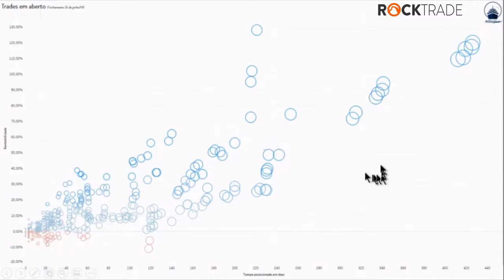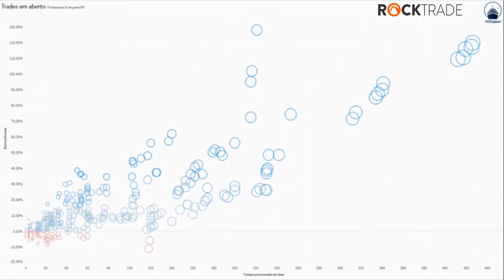#1 Rapidez ou paciência? O que funciona melhor na bolsa?